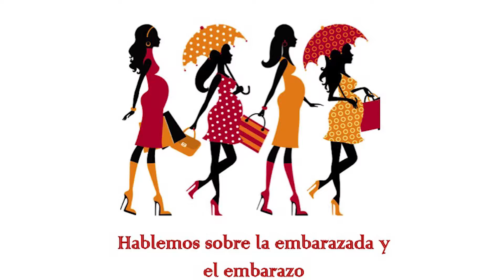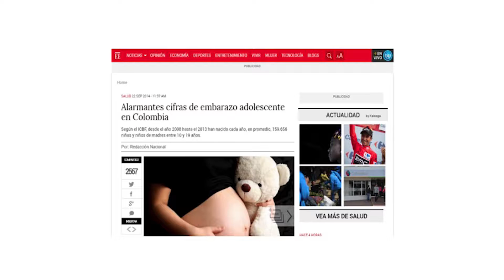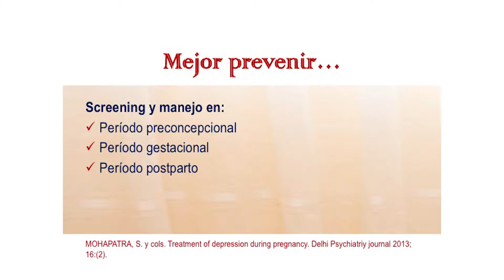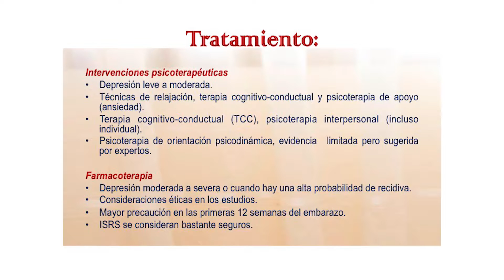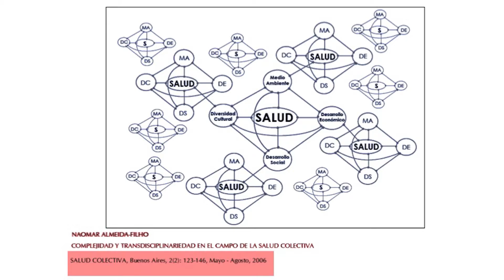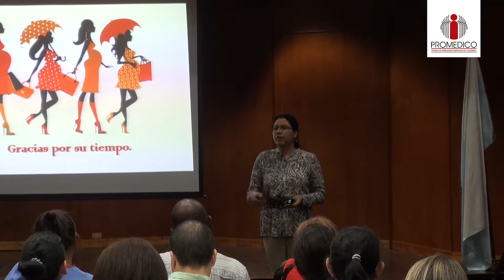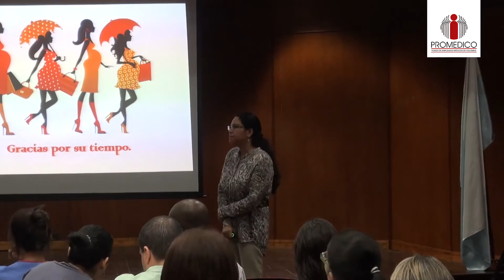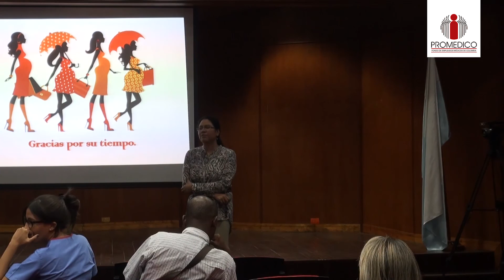24.08.2016 Depresión en el embarazo, cuándo los psicofármacos no resuelven Dra. Victoria Durán.